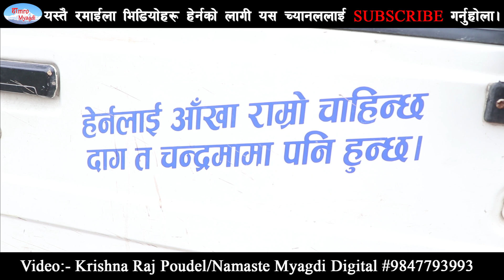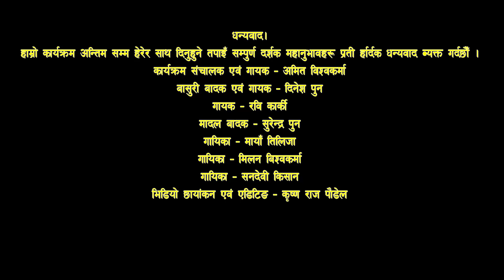लाेक सुस्केरा भाग–१२ लाेक भजन । Lok Suskera Episode 12 Lok Bhajan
म्याग्देली कलाकारहरू द्वारा सञ्चालीत कार्यक्रम लाेक सुस्केरा ।
कृपया याे भिडियाेलाइ डाउनलाेड गरि अाफ्नाे फेसबुकमा अथवा अन्य च्यानलमा पाेस्ट गरेकाे पाइएमा प्रचलित कानुन बमाेजीम सजाएँ भाेग्नुपर्नेछ ।